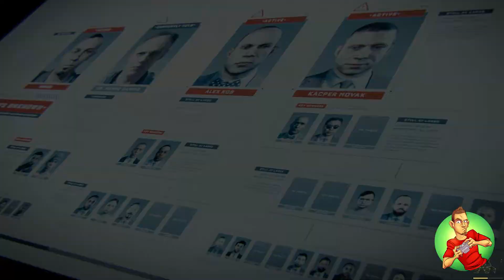Let's Play: COD Advance WF Hard Mode - Part 6